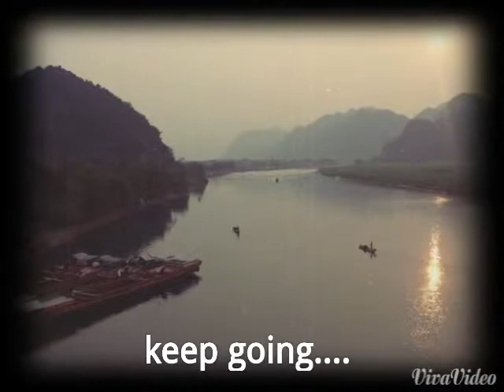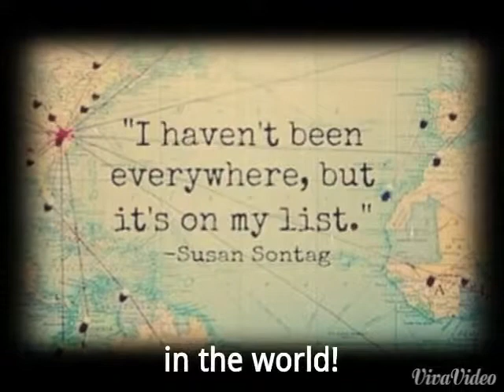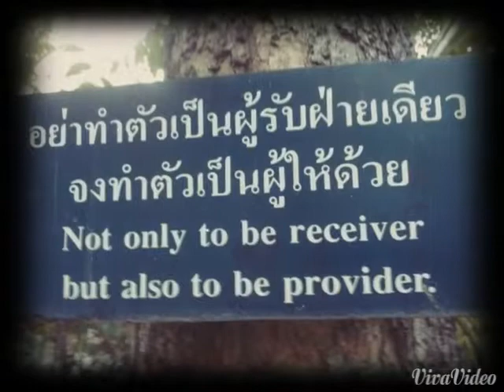To the people I've met in south east asia